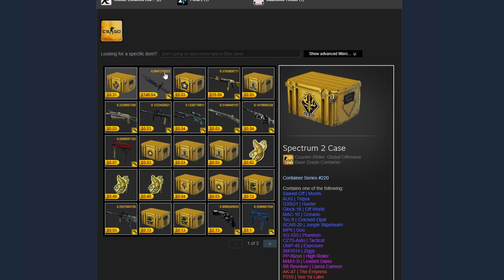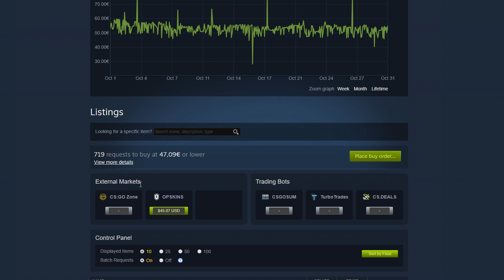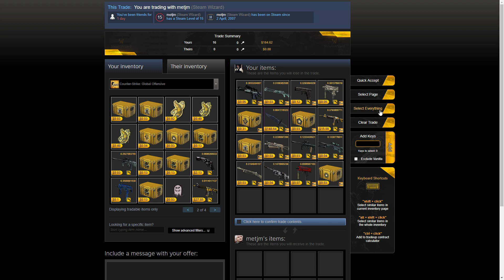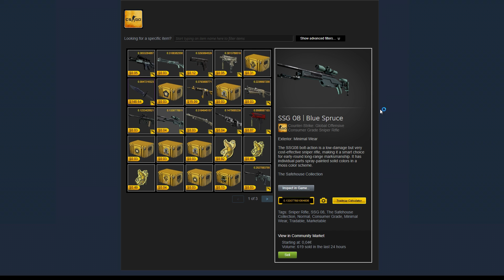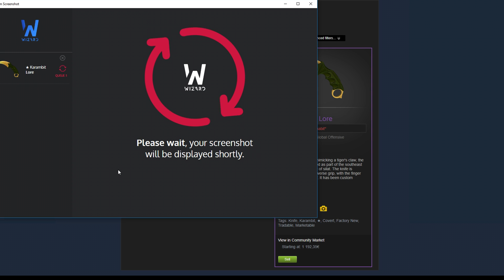SteamWizard - Load additional info for CS:GO items & skins!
SteamWizard loads additional information for CS:GO items.

Thank you for this collaboration.